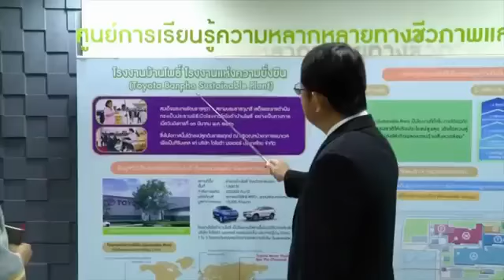สมเด็จพระเทพฯ เสด็จเปิดอาคารชีวพนาเวศ บ้านโพธิ์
IDEA ERA
EEP - EGAT Enhancing Program